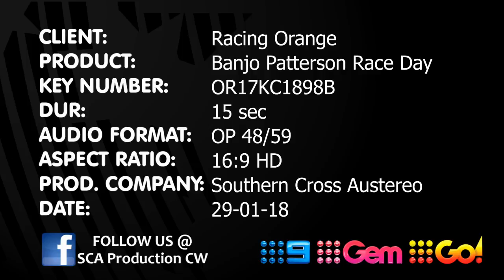Racing Orange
This ad presented an opportunity to make a simple graphics commercial more interesting. The faux 3D effect creates a sense of movement and helps the commercial stand out from the 2D graphics that are more frequently employed in regional advertising.